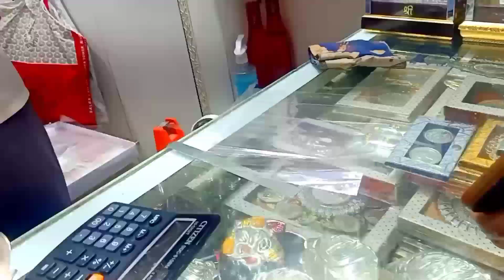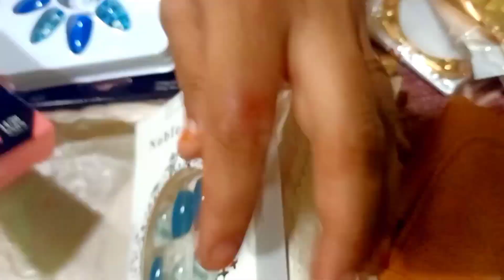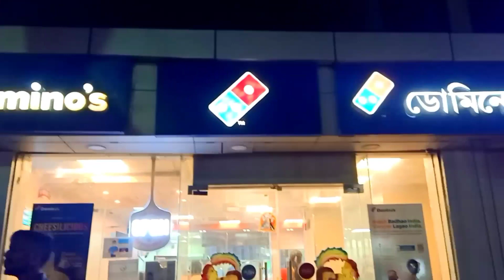HAWRAH AC MARKET आज चलो मेरे साथ शोपिंग पे😊